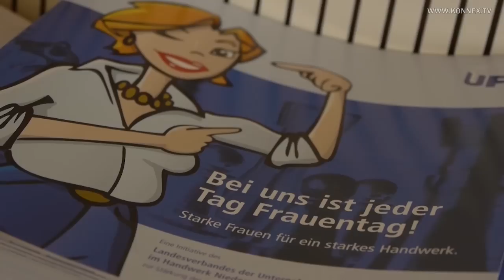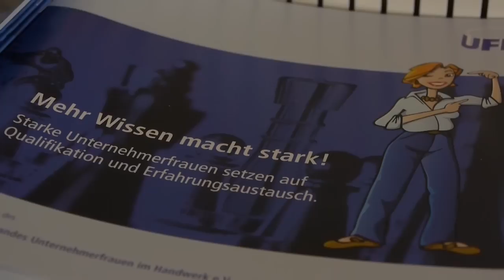Die MIT Unternehmerfrauentagung mit Marie Luise Dött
Die MIT-Kommission Unternehmerfrauen im Mittelstand tagt regelmäßig in Berlin unter dem Vorsitz von Marie-Luise Dött MdB.
Die Veranstaltung richtet sich an Unternehmerinnen im Betrieb oder Familienbetrieb und an Frauen in Führungspositionen. Branchenübergreifend sind vom Handwerk, über die Industrie bis hin zu den Freien Berufen Teilnehmerinnen aus allen Branchen vertreten.

Kamera, Ton, Schnitt, audiovisuelle Gestaltung: Olaf Buntemeyer
KONNEX.TV